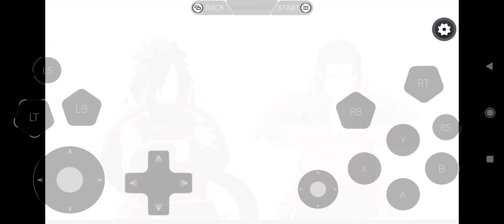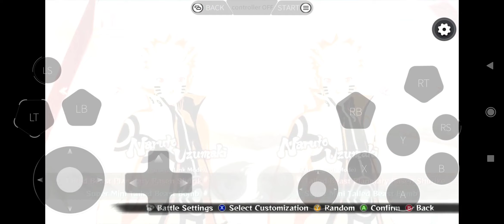Naruto Shippuden Ultimate Ninja Storm 4 - Android Gameplay 🔥 Naruto Storm 4 Android Gameplay Part 11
All content i provide in this channel is only for educational and entertainment purposes